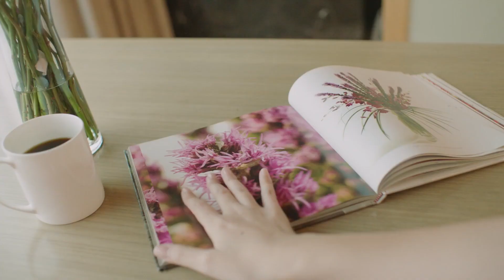DEEP HOUSE MUSIC REMIXES - SUMMER MIXMira Tone - We Dont Talk Anymore, Vita Roe - Creepin, BAD NiN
DEEP HOUSE MUSIC REMIXES - SUMMER MIXMira Tone - We Dont Talk Anymore, Vita Roe - Creepin, BAD NiNJA - Love Me, Otilia - Prisionera Sed 371
Cu-Sutele Playlist Mix made with Love by  Youtube Music Channel:
00:00:10  |  01. Mira Tone - We Dont Talk Anymore
00:03:33  |  02. Vita Roe - Creepin
00:06:14 | 03. BAD NiNJA - Love Me
00:08:53 | 04. Otilia - Prisionera Sedat Erkan Remix
00:11:22 | 05. Mario Joy - Tocalame
00:14:31 | 06. CYDO - Ecstasy

Welcome to our curated selection of the hottest international hits, with hottest girls featuring chart-toppers like 'Mira Tone We Dont Talk Anymore' and 'Vita Roe Creepin'. Dive into the electrifying world of mega hits, fereign music, english music, spanish music, where every track is a journey through the latest in global pop sensations. Whether you're cruising down the street, hitting the books, or simply unwinding, our foreign music playlist promises to elevate your mood with best beats and captivating melodies. From the pulsating rhythms of 'Love Me )' to the irresistible charm of 'Prisionera Sedat Erkan Remix )', our collection spans genres and styles, ensuring there's something for every taste. Explore the dynamic fusion of pop, dance, and electronic sounds that define the contemporary music scene. Get ready to groove to the sounds of today's top 40 hits, perfect for any occasion, whether it's a night out on the town or a day at the beach. Immerse yourself in the ultimate playlist experience, designed to keep you moving and grooving from start to finish.

 This is a official artistic music video with the purpose to explore the captivating beauty of our world through the lens of our talented and beautiful models and the creative direction of Donald Gonzalez, George Harris, Richard Miller. In this visually stunning presentation, our girls models are Evelyn Taylor, Ava Williams, Zoe Lewis, Chloe Jackson, Chloe Jackson, elegantly showcase the allure of various breathtaking locations worldwide.